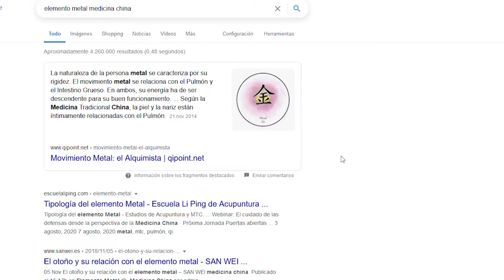▷ Elemento METAL Medicina China 🤍 Cómo son las personas de este tipo según tradición china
✅ El elemento METAL según la sabiduría tradicional china. Hablaremos de un aspecto muy importante y que en casi ningún sitio se comenta.

LIBRO "EL MANTRA OM"